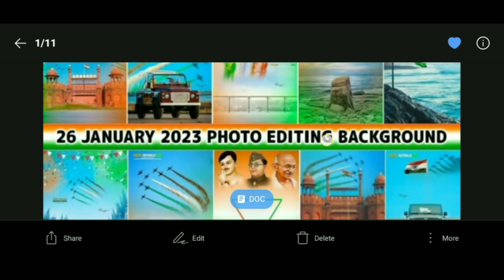26 January Photo Editing ll Background Download Kaise Kare - Pannalal Editor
26 January Photo Editing ll Background Download Kaise Kare - Pannalal Editor

My Channel